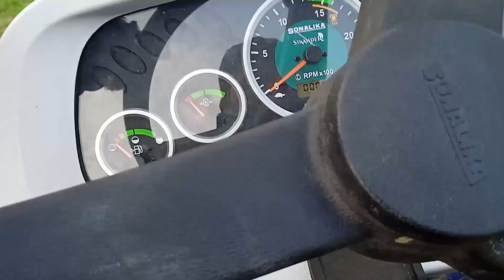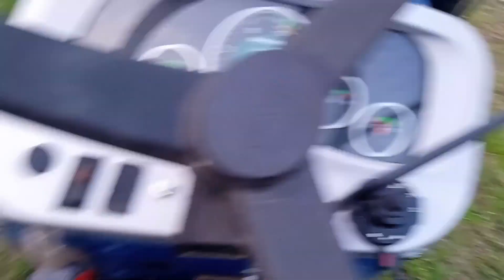Sonalika DI 47 RX Mahabali Paddy special tractor Full Technical review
JPS Agencies
J.Srithar
Madur-Kallakurichi.